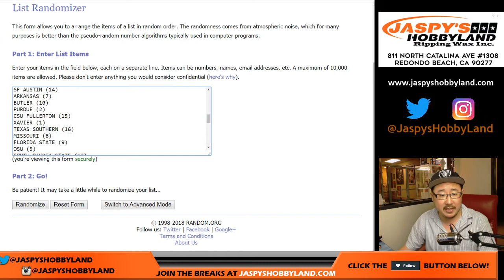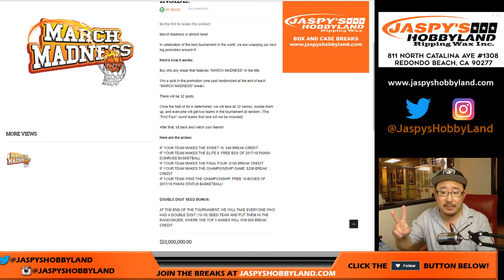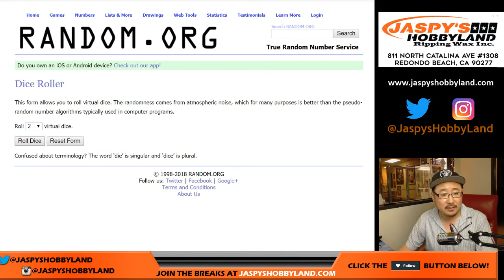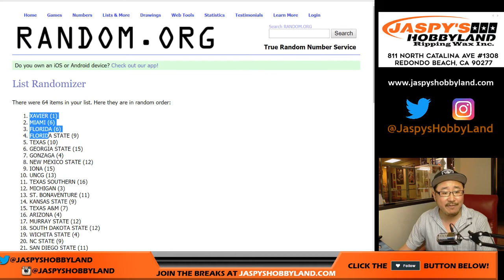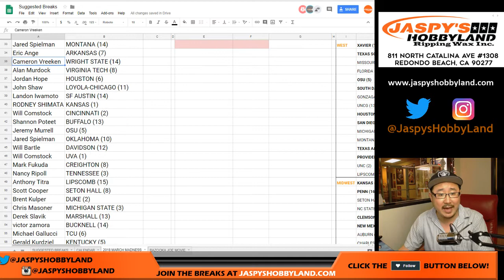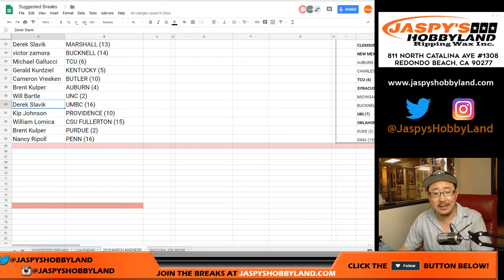We., 03/14/18 - MARCH MADNESS PROMO LIST